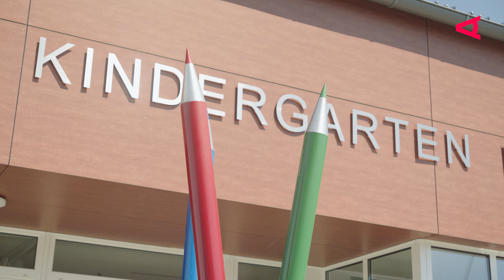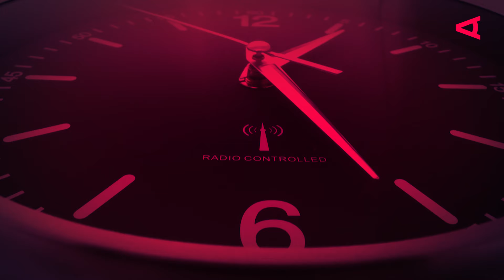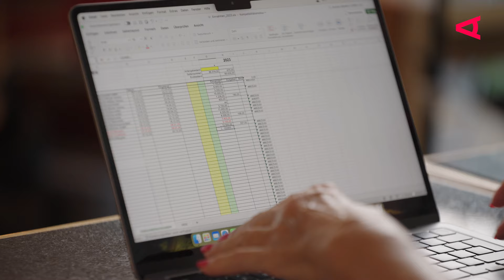Beruf und Baby – geht beides?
Beruf oder Familie? Diese Entscheidung müssen immer noch viele Frauen in Österreich treffen, da viele Vollzeitjobs kaum mit Kinderbetreuung vereinbar sind. Doch warum ist es so schwer, eine Lösung zu finden? Und wie könnte der Ausbau der Kinderbetreuung den Fachkräftemangel in Österreich mildern? In dieser Folge von unserer vierteiligen LOOKAUT Reportage-Serie „Österreich verstehen“ werfen wir einen Blick auf die Herausforderungen und Chancen, die die Vereinbarkeit von Familie und Beruf für Frauen bringt.

Dabei zeigt die Forschung, dass Investitionen in die frühkindliche Bildung und Betreuung sich langfristig nicht nur für die Kinder, sondern auch für die Wirtschaft lohnen.

▬ Kapitel ▬▬▬▬▬▬▬▬▬▬▬▬
00:00 – Beruf oder Baby?
00:29 – Herausforderung Kinderbetreuung und Arbeitszeit
01:35 – Karriere und Kinder unter einen Hut bringen
03:00 – Teilzeitarbeit und traditionelle Rollenbilder
05:00 – Frühkindliche Bildung: Ein Schlüssel für die Zukunft
07:00 – Lösungsansätze: Investitionen in Kindergärten und Integration